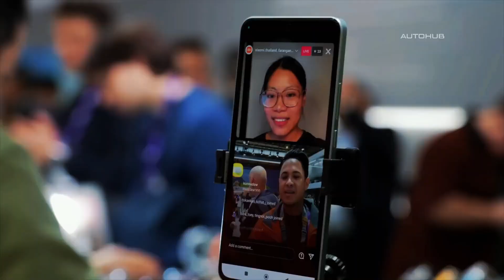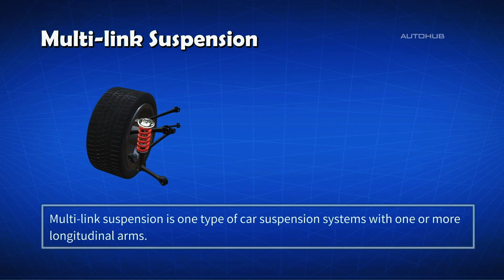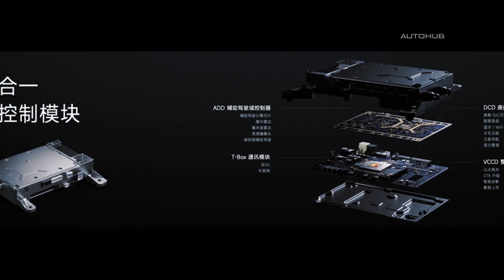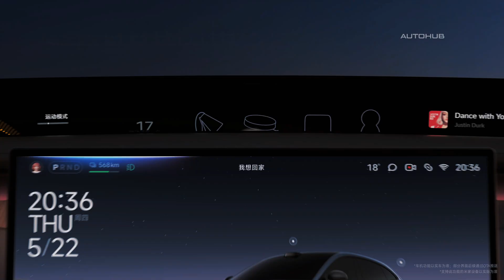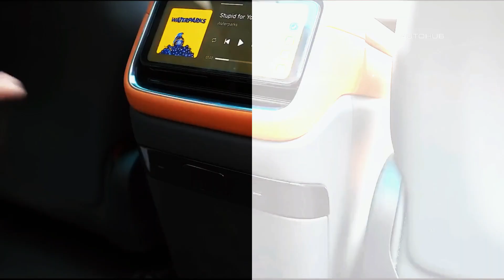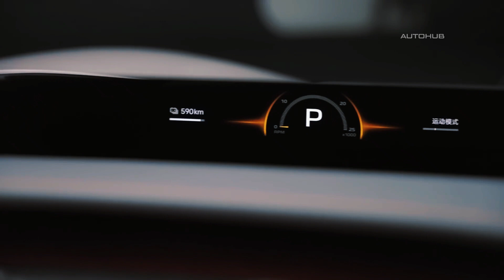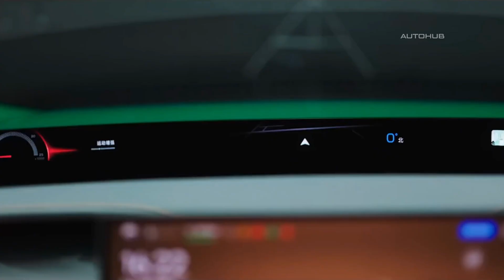Xiaomi YU7 Just Launched! Price Shock & 835KM Range – Tesla Rival?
You won’t believe what Xiaomi just unveiled. After the wildly successful launch of their SU7 sedan—with over 258,000 units sold—the tech giant has stepped even deeper into the electric vehicle world. Meet the Xiaomi YU7, an all-electric crossover designed not just to compete, but to dominate. With performance figures that challenge the Tesla Model Y and Porsche Macan EV, this isn’t just another EV—it’s a statement.
The Xiaomi YU7 is no concept or experiment. It’s a production-ready electric crossover offering rear-wheel and all-wheel drive configurations, powered by an advanced 800-volt electrical system and dual-chamber air suspension. Braking is handled by Brembo calipers, while the futuristic interior boasts a breathtaking 1.1-meter HyperVision panoramic display, powered by Snapdragon 8 Gen 3. Think flagship smartphone meets luxury SUV.
But the real jaw-dropper? The Max variant produces 690 horsepower and rockets from 0 to 100 km/h in just 3.23 seconds. This makes the YU7 one of the fastest electric SUVs of 2025. Built on the Modena platform, it features a sleek coupe-like silhouette, flush door handles, dual rear spoilers, active aero, and a drag coefficient of just 0.245. That’s not just for show—it adds 59 km of range.
The YU7 comes in nine premium colors and offers 19" to 21" wheels, air suspension with five ride heights, and adaptive dampers. The interior rivals luxury brands: Nappa leather seats, ambient lighting, massage functions, and even a rear-seat mini fridge. It’s as much a tech showcase as it is a vehicle.
Under the hood (or floor, technically), you’ll find a 96.3 kWh lithium iron phosphate battery offering up to 835 kilometers of range (CLTC). The Pro and Max models crank it up with 496 HP and 690 HP respectively. Charging? Thanks to 800V architecture and silicon carbide tech, you can go from 10% to 80% in just 12 minutes, or recover 620 km of range in only 15 minutes.
Safety is a priority, especially after recent scrutiny. The YU7 features a body built from ultra-high-strength steel, aluminum, and reinforced hybrid materials. It integrates a military-grade battery casing and a suite of sensors powered by NVIDIA DRIVE XTOR, offering full autonomy, lidar, radar, 4D imaging, and AI-powered driver assistance.
The hype is real—and it’s just getting started. While official pricing is still under wraps, Xiaomi is expected to announce full specs and launch dates in July 2025. But one thing is clear: with the YU7, Xiaomi is no longer “just trying” in the car industry. They’re here to win.
If you're looking for the best electric SUVs of 2025, or you're simply a tech lover blown away by innovation—this is the EV to watch.
Alexi Action - Passion